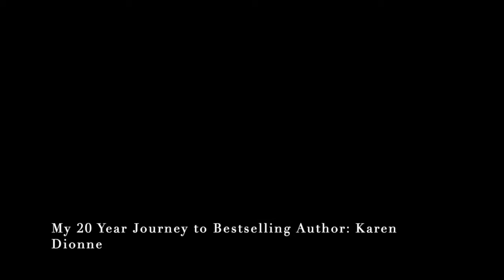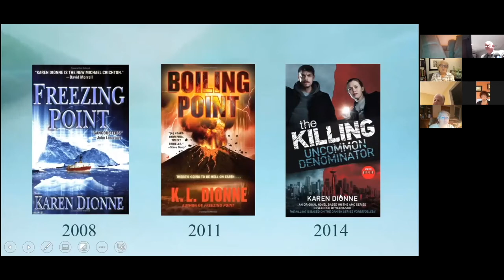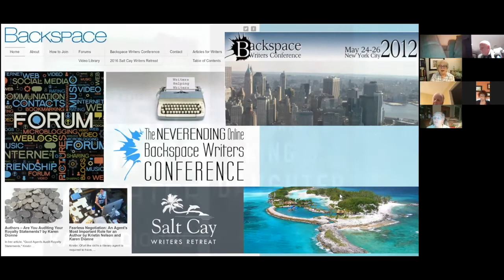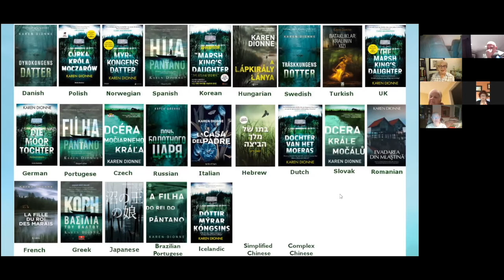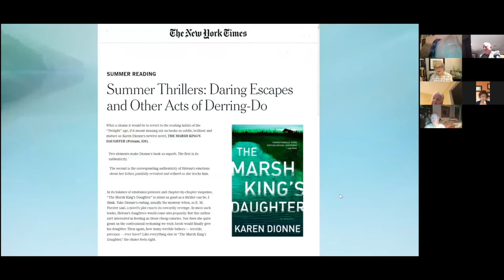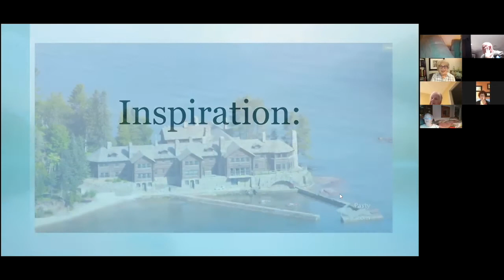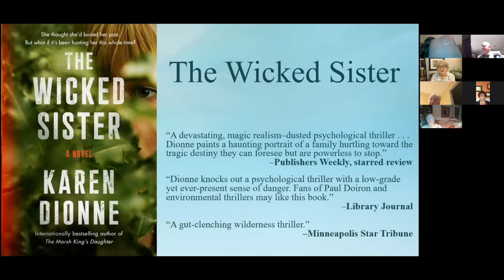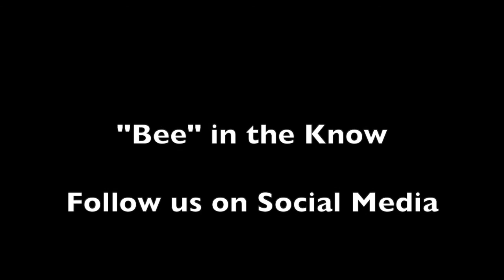Karen Dionne: My Twenty Year Journey to Bestselling Author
Join Karen Dion as she shares with us her experience in becoming a bestselling author.